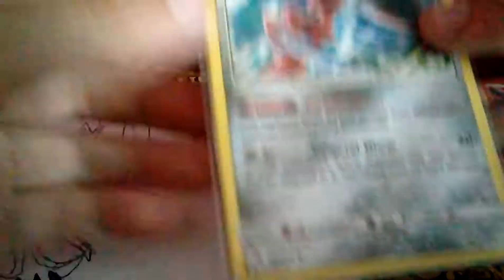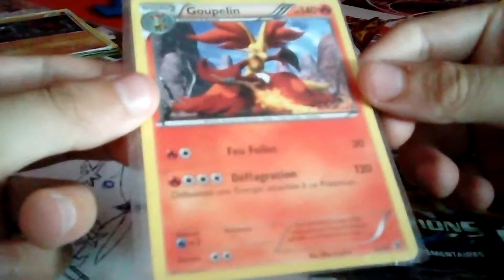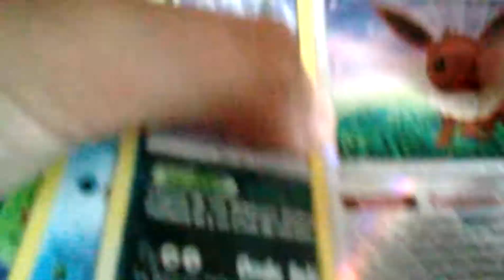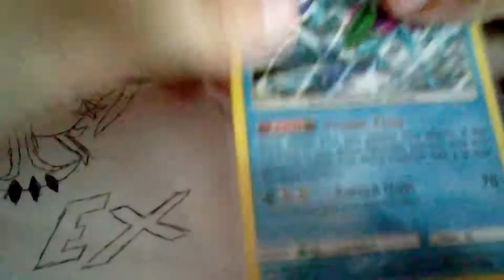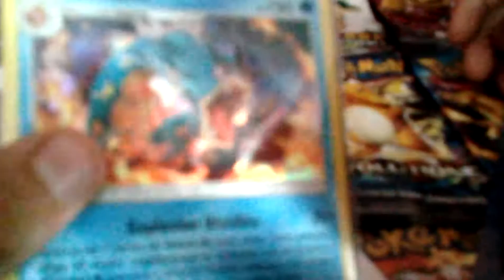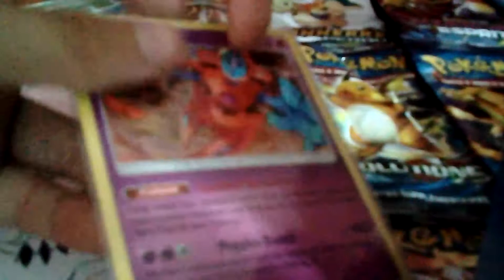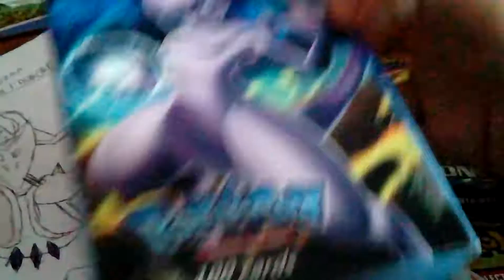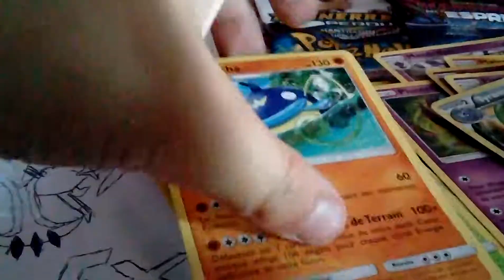Carte pokemon normal forte